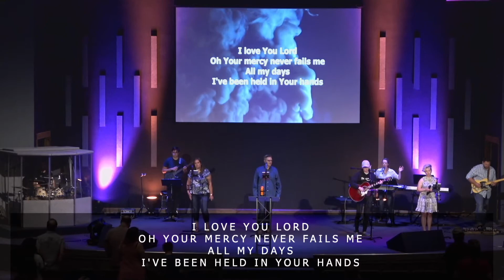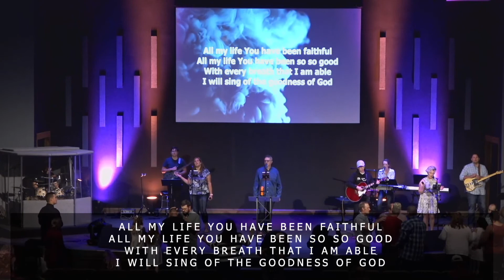Walking Through // The Book of Acts - 9/5/2021